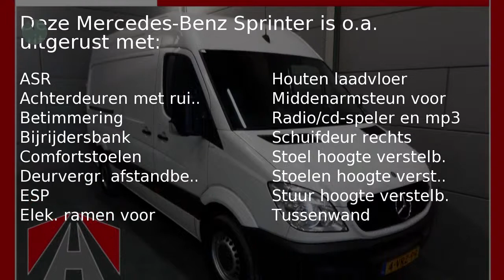Mercedes-Benz Sprinter 213 2.2 CDI 130 pk 366 L2H2 Nette en goed onderhouden